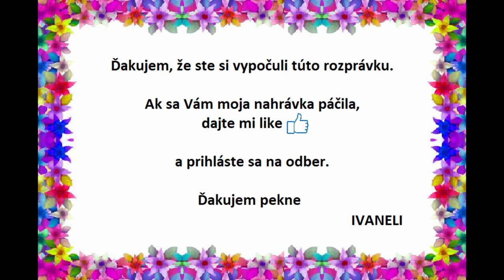Božena Nemcová - O KRÁSNEJ ULIANE (audio rozprávka)